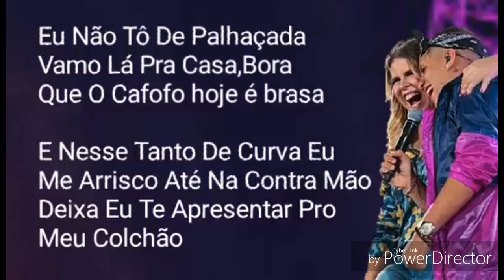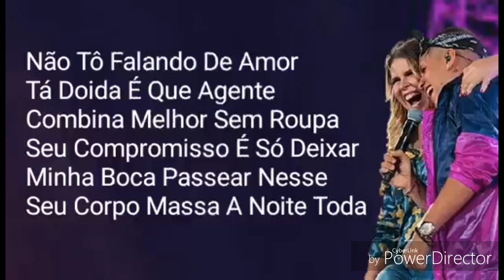Marília mendonça - INTENÇÃO Feat. Gaab (legendado)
Use o meu código no Tiktok e ganhe 5 reais na hora! Clique no link da descrição 👇🏻👇🏻

Marília mendonça  |  INTENÇÃO Feat. Gab (todos os cantos ) letra da música - marilia mendonça  todo mundo vai sofrer - marilia mendonça  quem eu quero não me quer - marilia mendonça  2019 - marilia mendonça  as melhores - marilia mendonça ciumeira - Marília Mendonça supera - Marília Mendonça graveto - Marília Mendonça vou ter que superar